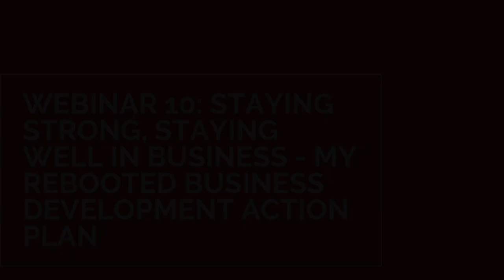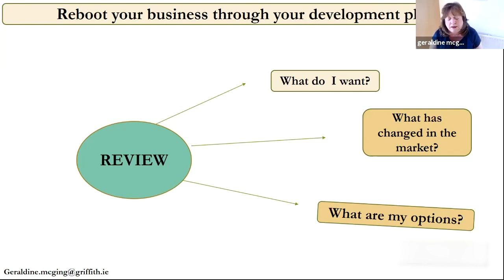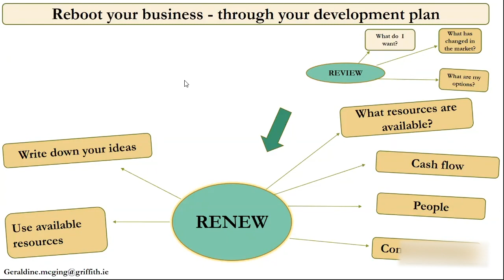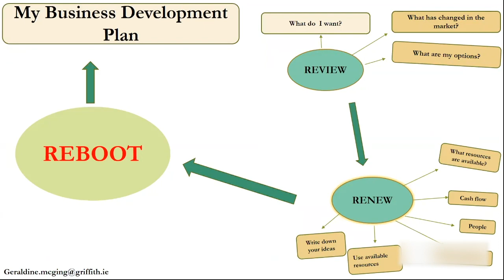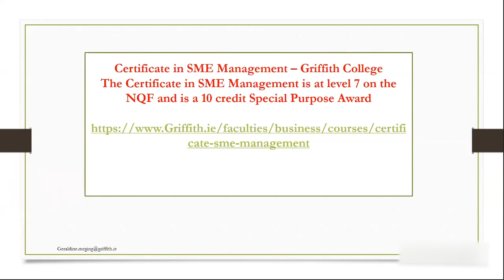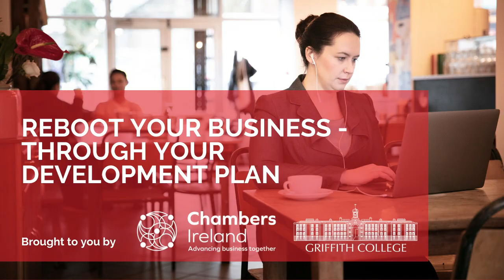REBOOT2020 Webinar 10: Staying Strong Staying Well in Business -My Business Development Action Plan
Chambers Ireland, in association with Griffith College, is addressing key concerns raised by business owners nationwide during the COVID-19 crisis by delivering a FREE online course. This course was developed following feedback from Chambers members and will cover areas like cash flow, crisis management and managing flexible working practices.

Overview:
This is the final session, the wrap-up where participants will reflect on what they have learned, what decisions they have made, what they will do differently and how they will move forward. Participants will also take guidance from clinical psychologist Dr Eddie Murphy on practical ways in which they can strengthen their mental health in order to grow their business post-COVID-19 and implement their rebooted business development plan.

Please note: the views, opinions and advice discussed in this webinar are only general guidelines. If you, or anyone you know are struggling please contact your local GP or get in touch with the institutions listed below.